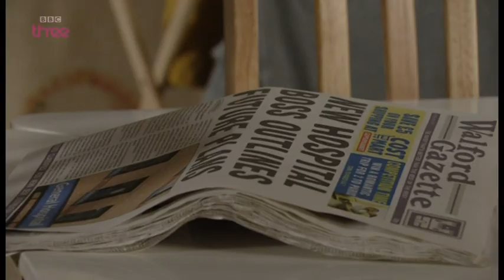Eastenders Janine struggles to look after her child